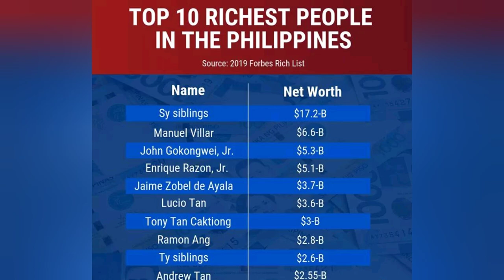TOP 10 RICHEST PEOPLE IN THE PHILIPPINES || 2019 FORBES RICH LIST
The 2019 Forbes Philippines Rich List saw a dramatic reshuffle as five long-time listees passed away since last year’s list and a new class of second- generation successors made their debut, Forbes Asia said Thursday.
The Sy siblings make it to the list for the first time this year, replacing their father Henry Sy Sr., as the new No. 1, a position which the late Sy held for 11 consecutive years. They have a combined net worth of $17.2 billion, stemming largely from the family’s SM group, the country’s largest conglomerate.
The Ty siblings of GT Capital—Arthur, Alfred, Alesandra and Anjanette—enter the list at No. 9 with a combined net worth of $2.6 billion. They succeeded their father George Ty, who built GT into a major conglomerate with interests in autos, banking, insurance, power generation and real estate.
Another new listee and second-generation successors, the Campos siblings—Jocelyn, Joselito and Jeffrey—debut on the list at No. 23, replacing their late family matriarch Beatrice Campos. Their combined net worth of $650 million comes from the country’s pharmaceutical giant Unilab. Jocelyn, the eldest of the three, is now chairman of the company cofounded by their late father Jose Campos.
The Sy, Ty and Campos siblings are among the six newcomers on the list which also included three self-made entrepreneurs.
Among them is logistics and energy tycoon Dennis Uy who made the list after net assets of his Udenna group rose 28% in 2018. Uy is awaiting approval for the backdoor listing of Udenna on the Philippine Stock Exchange. He ranks No. 22 on the list with a net worth of $660 million.
Delfin Wenceslao (No. 25) makes his debut with a net worth of $500 million after taking real estate developer D.M. Wenceslao & Associates public in June 2018. Antonio Lee Tiu, also a first-timer, is ranked No. 49 with a net worth of $135 million as shares of AgriNurture, the agri-products company he founded 22 years ago, rose steadily over the past three years.
Despite the lackluster performance of the Philippine stocks, with the benchmark index rising a mere 2%, 21 listees added to their fortunes. They included Manuel Villar, who remains at No. 2 with a net worth of $6.6 billion, John Gokongwei Jr., who retains his No. 3 spot with $5.3 billion, up from $4.4 billion, and Enrique Razon Jr., who rose one position to No. 4 at $5.1 billion, up from $3.9 billion.
One of the biggest gainers on this year’s list is Mercedes Gotianun (No. 12), whose wealth surged 91% to $2.2 billion as shares in her Filinvest Development soared after posting a 31% leap in net income for 2018.
Revenues for Filinvest’s main property and banking segments rose on higher rental income and fees from lending.
There are five returnees this year including Tomas Alcantara (No. 33, $300 million) of Alsons Consolidated Resources; Eusebio Tanco (No. 41, $205 million) of STI Education Systems; Erramon Aboitiz (No. 43, $165 million) of Aboitiz Equity Ventures; Philip Ang (No. 44, $160 million) of Nickel Asia and Bienvenido Tantoco (No. 48, $140 million) of SSI Group.
Among the 16 listees who saw their fortunes decline is Tony Tan Caktiong (No. 7), whose net worth was down $850 million to $3 billion. Shares at his fast food chain Jollibee took a hit in July 2019 after announcing the $350 million acquisition of loss-making Coffee Bean & Tea Leaf.

Sy siblings; US$17.2 billion

Manuel Villar; $6.6 billion

John Gokongwei, Jr.; $5.3 billion

Enrique Razon, Jr.; $5.1 billion

Jaime Zobel de Ayala; $3.7 billion

Lucio Tan; $3.6 billion

Tony Tan Caktiong; $3 billion

Ramon Ang; $2.8 billion

Ty siblings; $2.6 billion

Andrew Tan; $2.55 billion

According to Forbes, the list was compiled using information from the individuals, stock exchanges, analysts, private databases, government agencies and other sources.
Net worths were based on stock prices and exchange rates as of the close of markets on September 6. Private companies were valued by using financial ratios and other comparisons with similar publicly traded companies.
Since 2017, the list no longer includes families in which the founder of the business has died, unless the successors are wealthy enough to make the cut off individually; in these cases, inherited fortunes are combined.